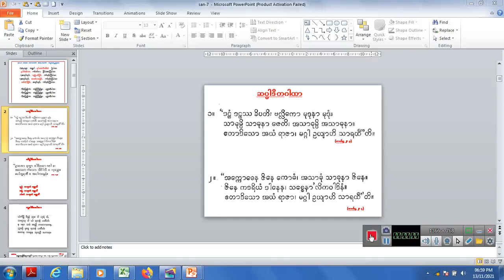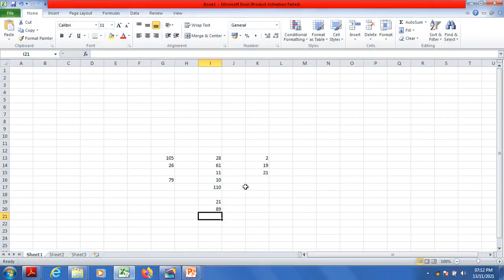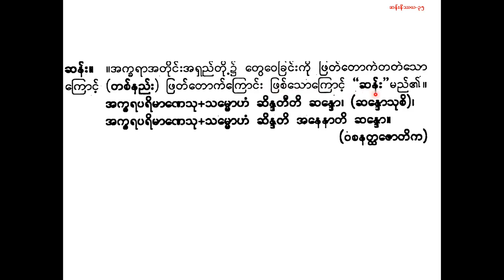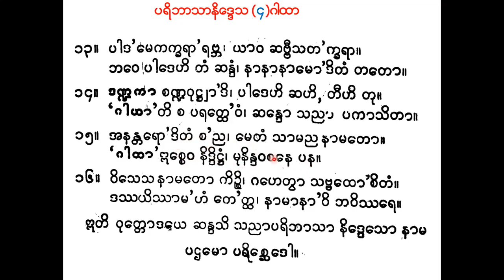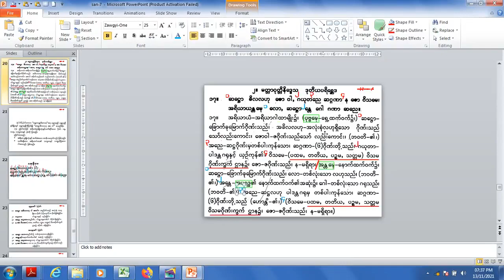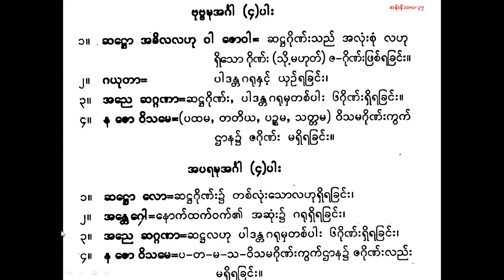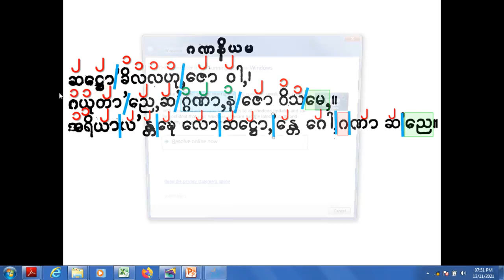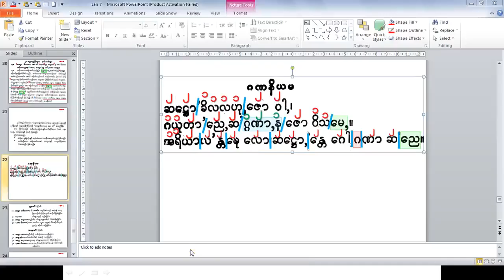ပထမကြီးတန်း ဆန်းပို့ချချက် ၇ ဆပ္ပါဒိက၊တိပ္ပါဒိက၊ပဉ္စပါဒိကဂါထာများ၊ ဆန်းကျမ်းလာဂါထာပေါင်း၁၁၀တို့ကို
Mahagandhayon Gandhakudi